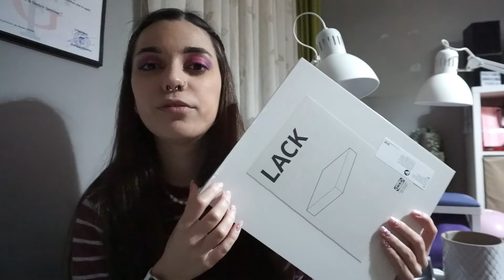Vlog /Χάλασε η τηλεόραση !!!!